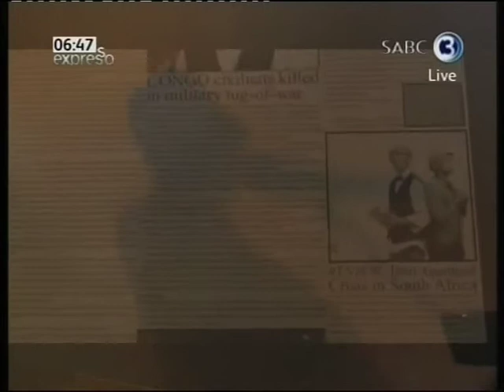Bazason and Principlez performing their latest track, Afrika (2 June 2014)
The dynamic duo, BazaSon & Principlez have just dropped their new music video to the track "Afrika", as part of their upcoming EP release, 'Eclipse'. The song pays tribute to all of Africa's most iconic and memorable figures. Here they are, accompanied by the soulful voice of Sinayo Mhaya.